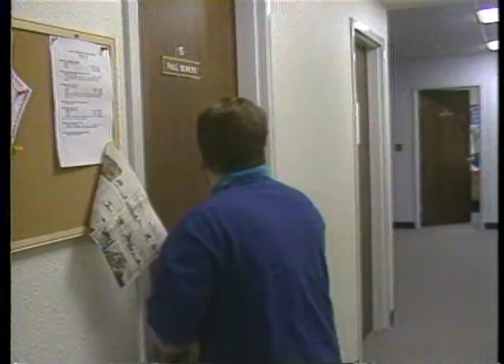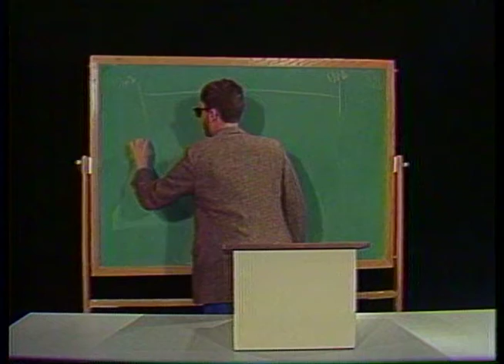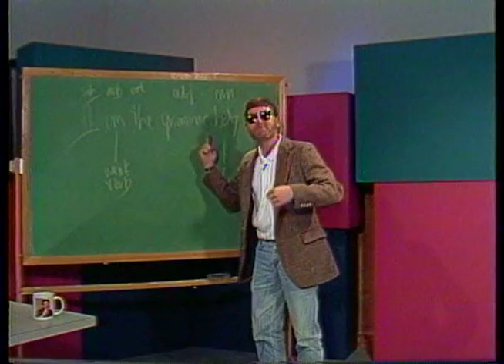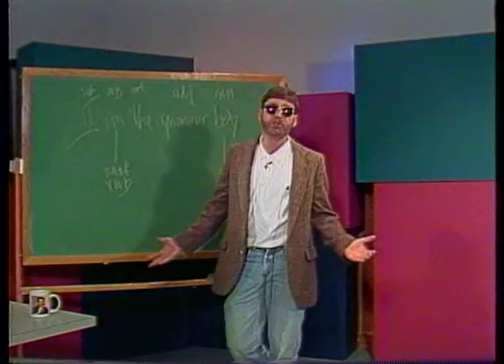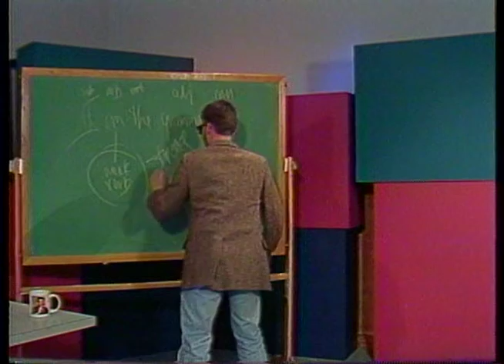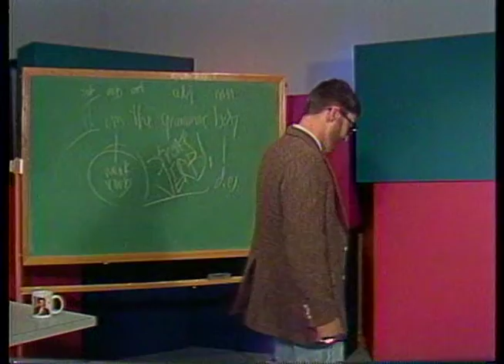Buena Vista College Seniors Video, 1994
Buena Vista University (BVU) Archives Videos ; 001017 - Senior Video 1994-Full-Size H264 HD.mov